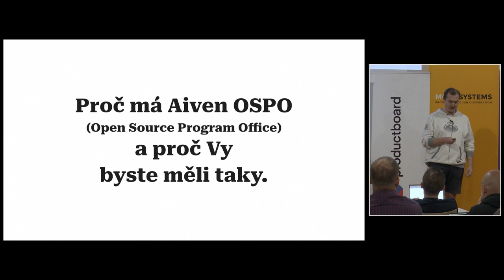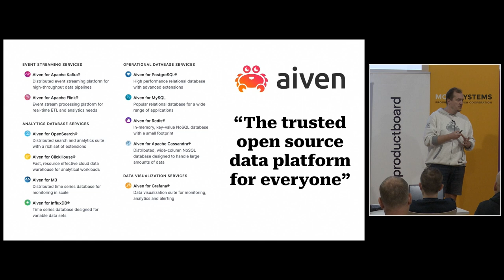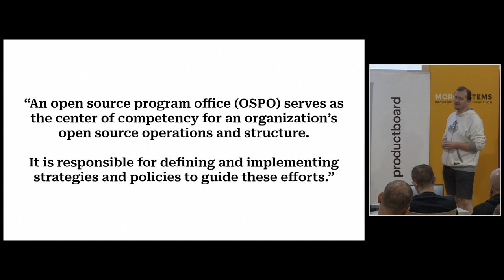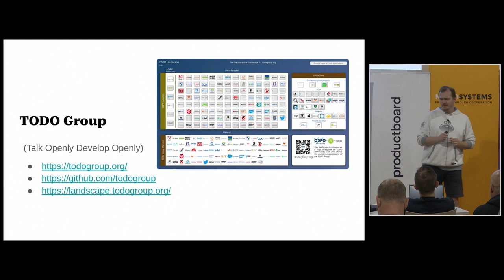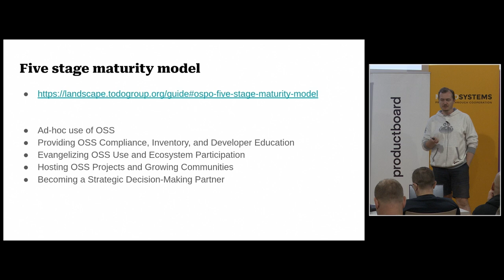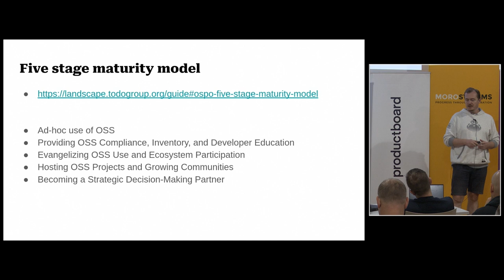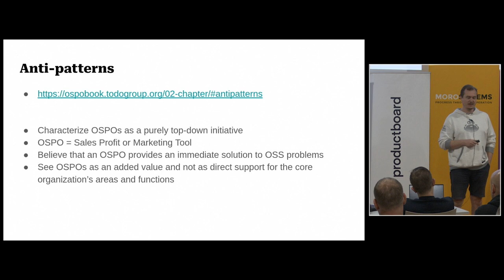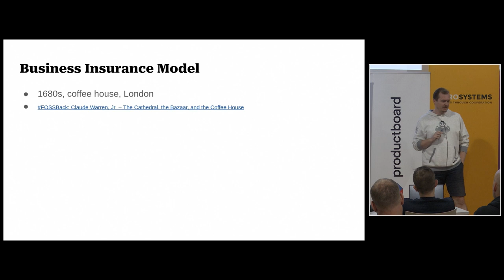jOpenSpace 2023 - Lukáš Vlček - Proč má Aiven OSPO a proč Vy byste měli taky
- open source program office = zaměstnanci placení společností na full time - pracují pro open source projekt, na kterém firma staví svou budoucnost
   - 5 stupňu vyspělosti práce s OSS
   - používáte OS software
   - vzdělávání v oblasti OS software
   - propagace OS, účast v ekosystému
   - hostování projektů na své náklady
   - stát se klíčovým přispěvatelem a spolurozhodovatelem o dalším rozvoji
- přirovnání k modelu pojišťoven